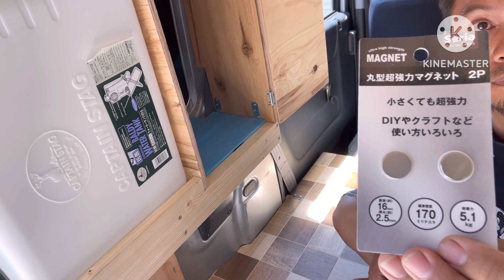TINY VAN DIY/I install a cabinet inside my camping car#campingcarconversion#vanlife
In this video I’m going to install a cabinet inside my camping car,cheap fly wood screws and hinges are used in this project